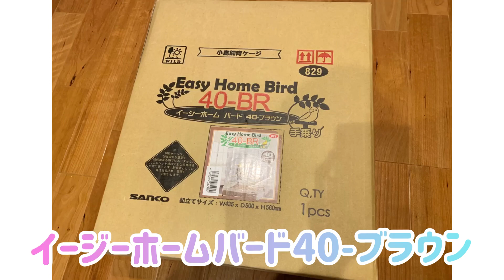それぞれ別のケージへお引越し【ジャンボセキセイインコ】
ラムネちゃん1才2カ月😊💕
すみれちゃん1歳になりました㊗️🎉

お迎えは4月…今は8月…🙄💦
投稿のんびりし過ぎちゃった😅
すみません💦

それぞれ別のケージへお引越し🏠✨

成鳥？の荒鳥さん達ですが、めちゃくちゃ可愛いです✨
ゆっくり我が家に慣れてくれると嬉しいです✨

【のんびり投稿だった為すみれちゃんの動画がたくさんあるので、投稿していきます🌈
可愛いすみれちゃんの姿を見て頂けたら嬉しいです☺️

のんびり投稿をみていただいて、

[セキセイインコ ラムネちゃん]🌸